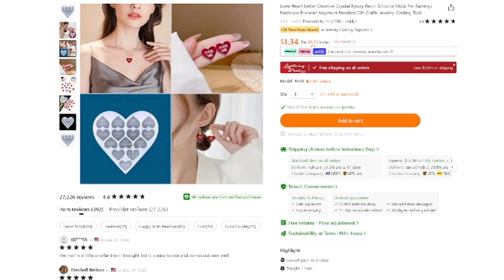DIY UV Resin Jewelry //💙CANDY HEARTS Earrings!!💜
Hey guys, in this video we are making candy heart earrings from a mold I found on Temu. They turned out really cute! Which message heart should I do next?